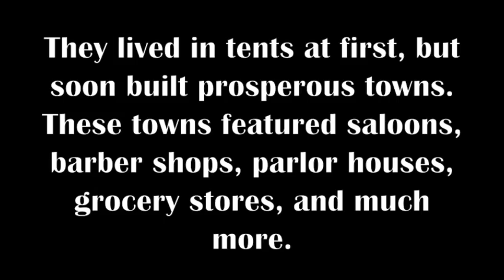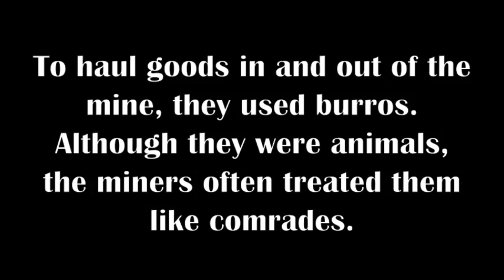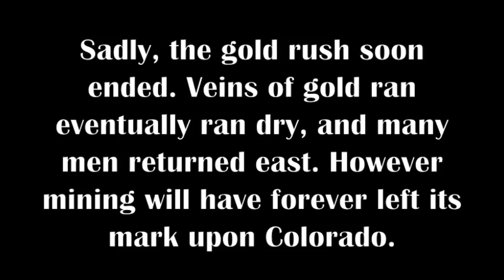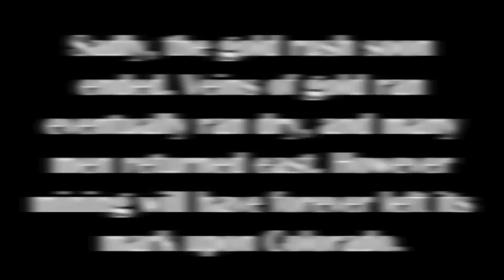Wild West Colorado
This is a short video about mining in Colorado.

The music is: Earl Scruggs and Lester Flatt-Cripple Creek